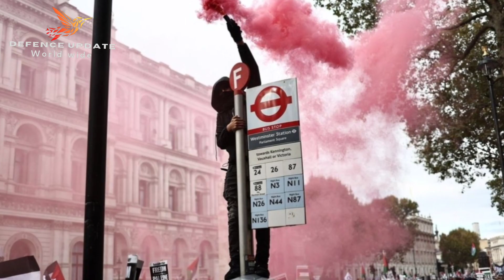Israel AI secret agency हमास की 11000 सुरंगे तबाह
👉this is the right guide of channel defence update 🌍

Hello🙏
 Friends welcome to my @defence_update YouTube channel..

Handle by 👉🏻 defence_update

 World wide defence videos..

channel in general may contain certain copyrighted
works that were not specifically authorized to be used
good faith are protected by federal law and the fair
Act. 4G LTE
If you have any concerns about this video or our
( Instagram  ) so we can discuss amicably.